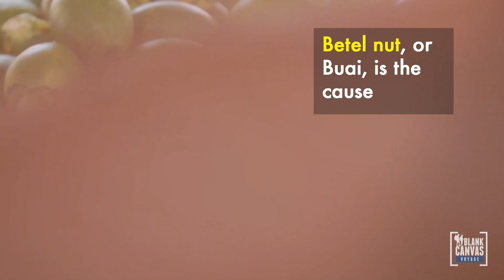Chewing Betel Nut, Solomon Islands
A deep red smile is a common sight in many parts of the Pacific.
In Honiara the first thing you will notice is the red-stained teeth and lips of the local men and women. The locals love it.

Find our more about this crazy yet fascinating tradition!

May 2016